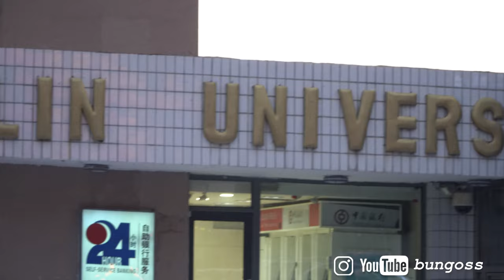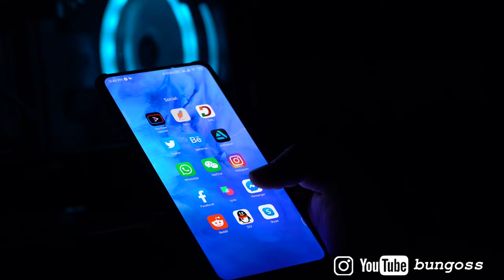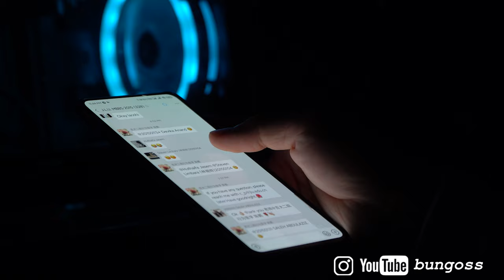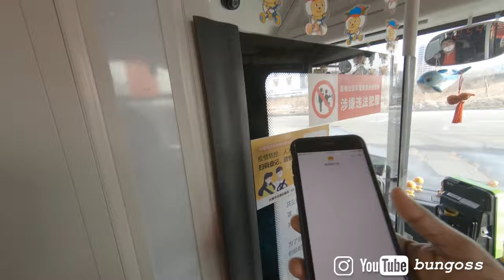This is what China did to us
I will be uploading more FPV content soon! Took a break because I lost my GoPro recently after a crash.
We are international students of Jilin University. We remained behind in China during the outbreak. We made this video to let our friends and family know that we are safe and sound.